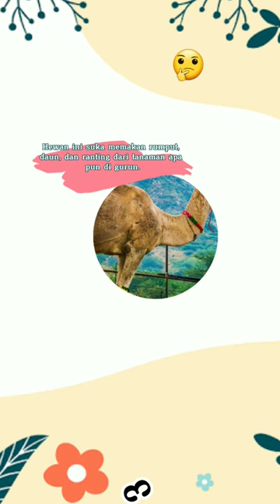Bag. 12 | Tebak Hewan 🤩🥳 mainan edukasi 🤠😎 puzzle 😎🤠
Tebak-tebakan edukasi 🥳🤓 tebak hewan 🤫🤔 belajar 🤪😜 puzzle 🥰😁